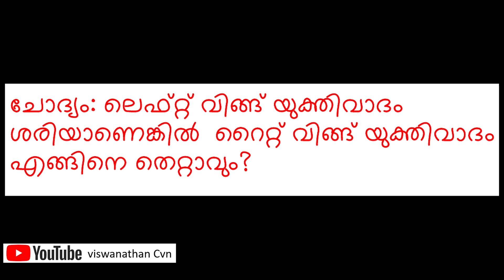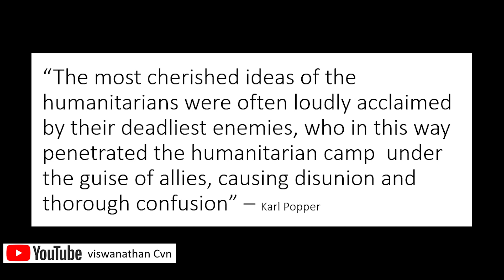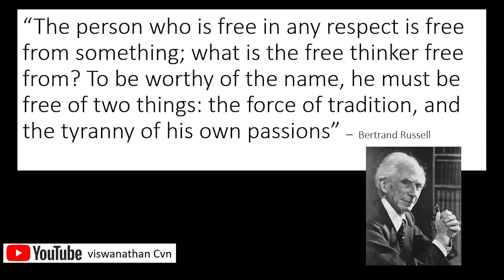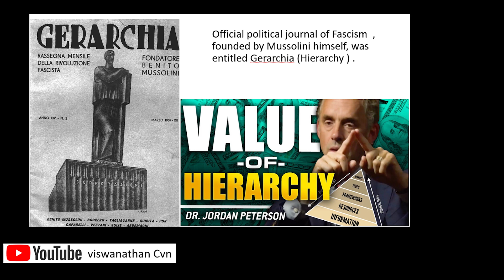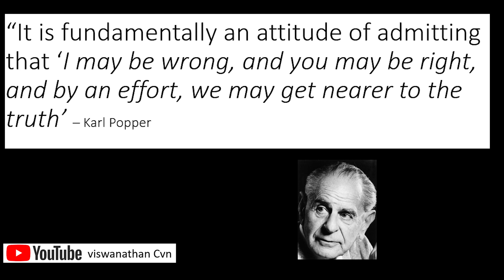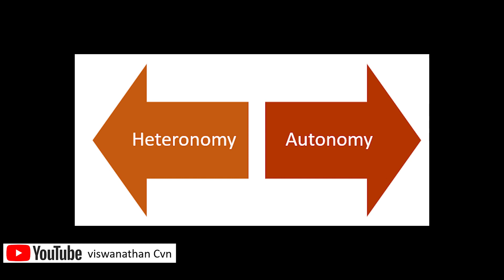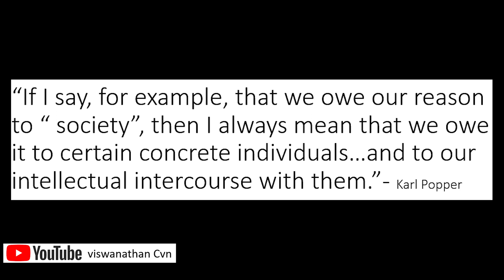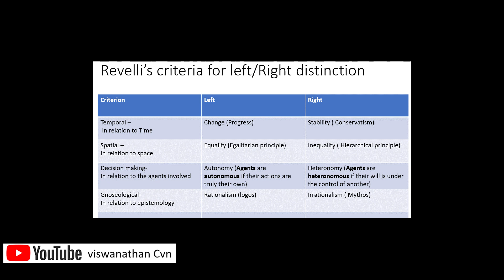ലെഫ്റ്റ് വിങ്ങ് യുക്തിവാദം ശരിയാണെങ്കിൽ റൈറ്റ് വിങ്ങ് യുക്തിവാദം എങ്ങിനെ തെറ്റാവും?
This is part of a recording of a clubhouse meeting where I had to answer various questions from participants. The question here: " If Left wing Rationalism is OK, why is right wing rationalism not OK?"
(Clubhouse meeting  was organized by the group "കോലായ"  on 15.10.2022.)